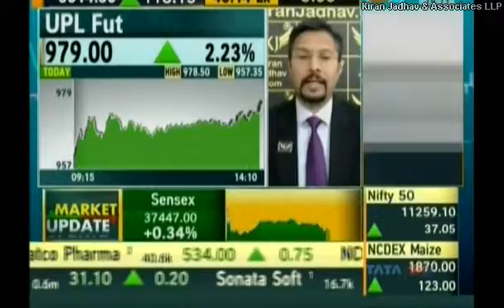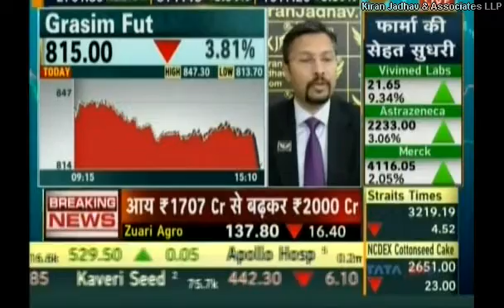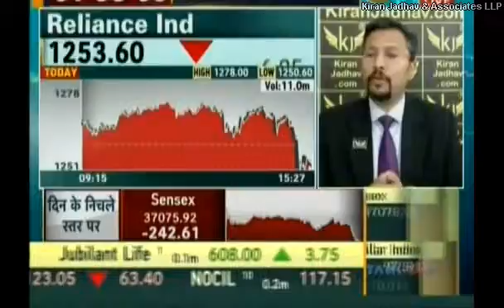Kiran Jadhav, Technical Analyst, KiranJadhav.com on Zee Business 15th May 2019.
Kiran Jadhav,Technical Analyst, KiranJadhav.com giving his view on UPL Fut,Tata Chemicals,Grasim Fut,BHEL.Reliance lnd.